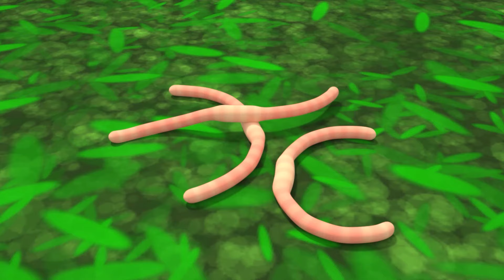I'm Little Teapot Song + more Newborn Baby Songs & Nursery Rhymes